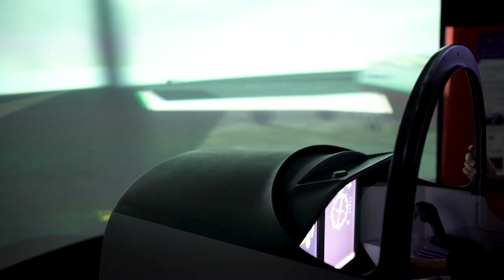Cranfield University celebrates International Women in Engineering Day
In support of the upcoming International Women in Engineering Day (INWED) 2019, Cranfield University hosted an interactive event in partnership with Boeing, encouraging young female students to ‘Aim High’ and consider a career in engineering.

On 30th April, female Year 7 students from local schools including Stantonbury International School and Sports College, Biddenham International School, Castle Newnham School, Wixams Academy, Holywell School and Daubeney Academy were invited to the Aim High event, held at Cranfield University. The event gave the students the opportunity to interact with leading female engineers and to attend talks and practical demonstrations with Cranfield University, Boeing and other exhibiting companies. The students were also able to tour key facilities at the University, such as the Aerospace Integration Research Centre and the Cranfield Impact Centre – one of just three FIA (Federation Internationale de l’Automobile) approved test centres in the world, crash-testing Formula One cars.